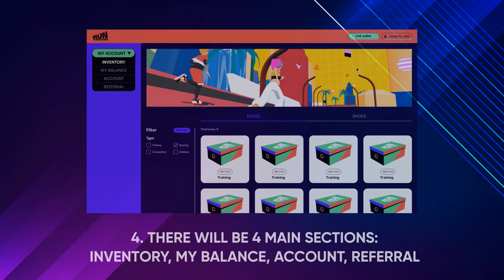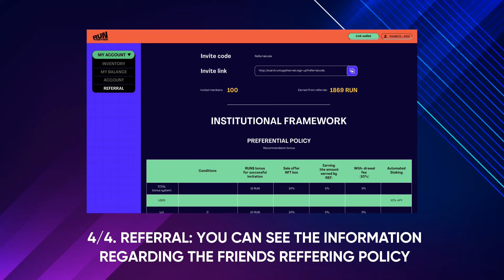🔥 OFFICIAL RUN TOGETHER READY 🔥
💥 INSTRUCTIONS FOR USE MARKETPLACE CONNECT DAPP AND OPEN BOX:
_For users who have pre-ordered at ONUS app, they will receive NFT box right after downloading and login in Run Together app.

💥 FUNCTIONS IN OFFICIAL UPDATE:
+ REFERRAL MECHANISM (REFERRAL).
+ UPGRADE SOLO MODE: update step sensor, snap map.
+ DEPOSIT WITH ONUS WALLET: deposit and withdraw money on ONUS wallet, receive pre-order shoes from ONUS.
+ MIN WITHDRAWAL : 1000 RUN, Withdrawal fee: 10%
+ DAPP : Open Box, NFT and inventory.
+ CONNECT THE Wallet to the APP.